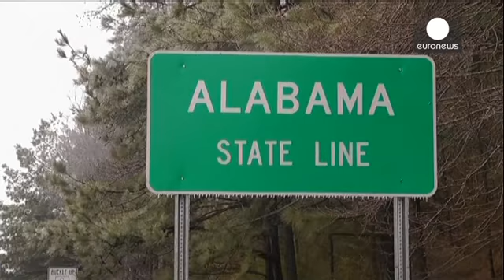Another deadly snow storm causes chaos in the US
America's southern states and eastern coast have been hit by another deadly snow and ice storm causing travel chaos and power cuts to over 300,000 homes.

At least 13 people have died in the region - three when an ambulance skidded off an icy road in Texas.

People are being told to stay at home and off the roads in the south where snow is rare.